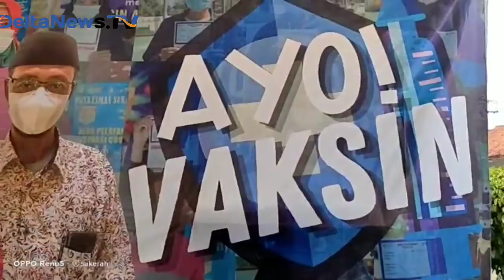Antusiasme warga Sukadarma vaksinasi Astrazeneca